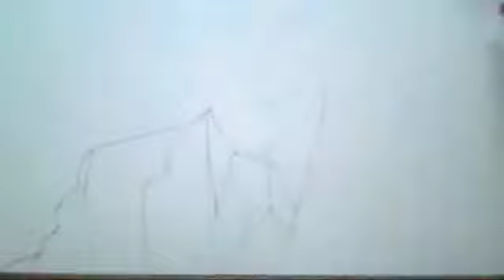Toby Turner Portrait drawing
A somewhat realistic drawing of Toby Turner